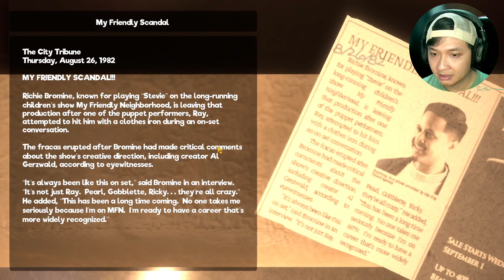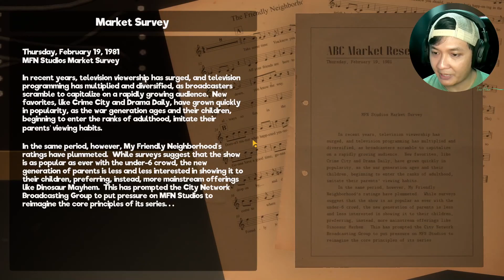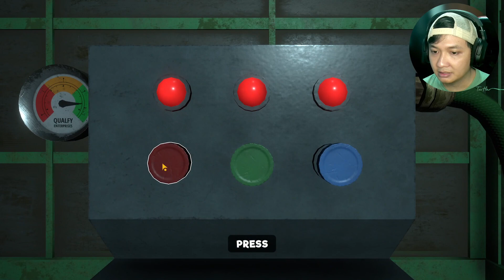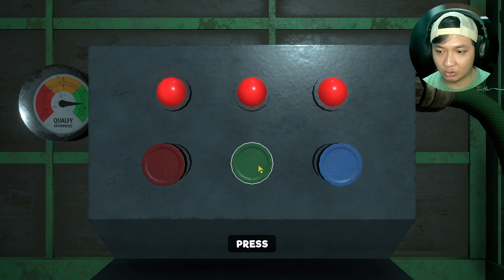JUDULNYA JADI MY FRIENDLY DOGGY KITA BERTEMAN DENGAN PARA ANJING - MY FRIENDLY NEIGHBORHOOD PART 5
Yooooo Halo masbro akhirnya aku bisa upload lagi ya masbro, kemaren sakit lumayan lama dan sekarang sudah mulai produktif lagi.
Misi kita hari ini berteman dengan para boneka ya masbro, nah yang selanjutnya kita akan berteman dengan para anjing yang terlantar.
Bagaimana cerita selanjutnya?
Pantengin aja masbro ya LETS GO !